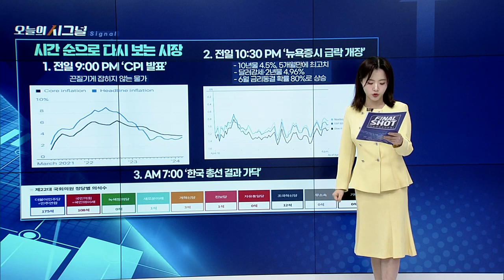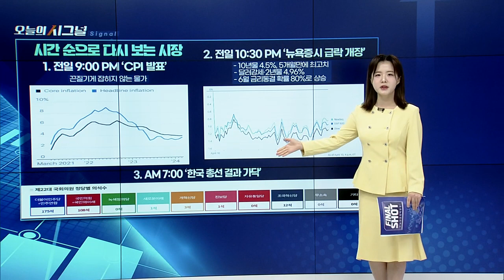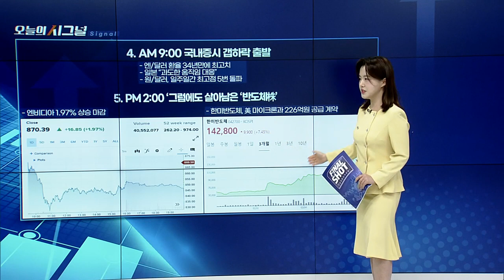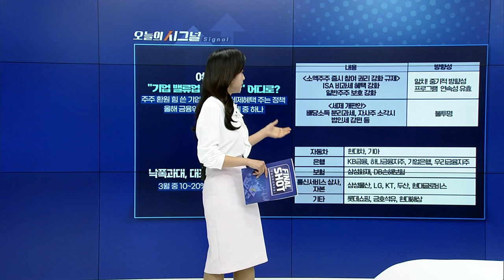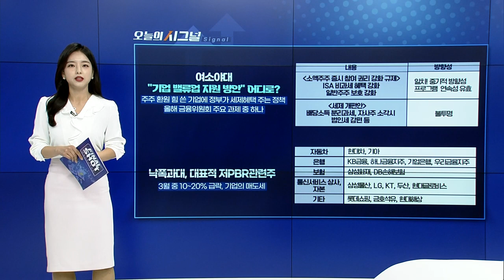4‧10 총선 민주당 ‘압승’... ‘밸류업’ 운명은? | Final Shot (20240411)